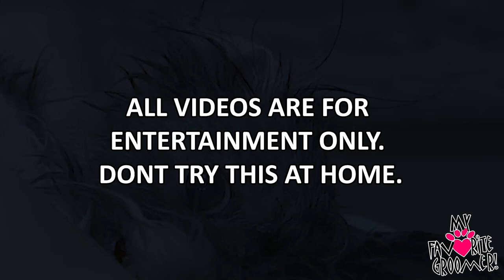No One Can Finish My Dogs Groom | Season 1 Episode 6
But, if you insist on shopping on Amazon, click here first:

Fan Mail:
My Favorite Groomer, LLC
4364 Western Center Blvd 141